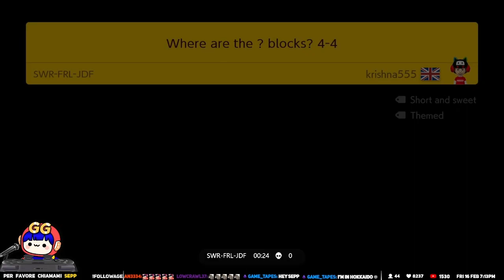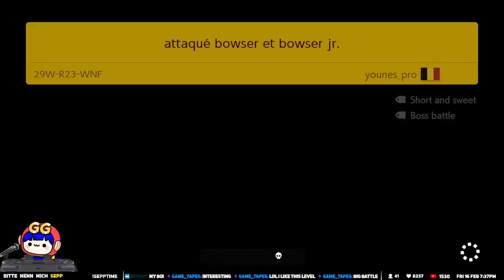THE MONSTER IS ATTACKING ME - Expert Endless Challenge [SUPER MARIO MAKER 2][136]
[Timeline]
Shorts Video does not have timeline because shorts

★ どこまでマリオチャレンジむずかしい
Expert Endless Challenge
11-Jun-2019 11,111 levels No1!
21-Jul-2020 30,000 levels Completed!
24-Sep-2020 40,000 levels Completed!
22-Mar-2021 50,000 levels Completed!
16-Jul-2021 60,000 levels Completed!
30-Jan-2022 70,000 levels Completed!
17-Apr-2022 77,778 #1
15-May-2022 80,000 levels Completed!
16-Nov-2022 88,888 levels Completed!

Hey There! I'm GGSEPPUKU. ya’ll can call me ‘Sepp’. I’m all the way from Japan! Konnichiwa!
I am a native Japanese speaker and English is my second language. I am attempting to speak English during my streams. Nice to meet ya all and a very warm welcome to my broadcast! Let’s work together to create an awesome community!

안녕하세요! GGseppuku 채널의 Sepp입니다.
저는 일본에서 온 일본인이지만 스트리밍은 영어로 진행하려 합니다. 만나게 되어 반갑고 제 방송에 오신 것을 환영합니다! 앞으로 함께 멋진 커뮤니티를 만들어봐요 ٩(ˊωˋ*)و

嗨，大家好！我是GGseppuku，可以叫我Sepp就好了。我来之远远的日本！Konnichiwa!  日语是我的母语而英语是我第二个语言。我会努力用英语进行实况，请多多关照。欢迎来到我的平台，幸会大家了！我们一起度过美好的时间吧！٩(ˊωˋ*)و

Hallo, wie geht's euch?! Mein Name ist GGseppuku, aber ihr könnt mich einfach "Sepp" nennen. Ich komme aus dem fernen Japan! Konnichiwa! Meine Muttersprache ist Japanisch. Ich spreche auch Englisch als Fremdsprache.
Ich versuche während meiner Streams Englisch zu sprechen. Herzlich Willkommen in meinem Stream! Ich freue mich euch zu sehen! Lasst uns gemeinsam eine einmalige Community erschaffen!

Salut, comment ça va? Mon nom est GGsepukku, mais vous pouvez m'appeler Sepp. Je suis du lointain Japon ! Konnichiwa ! Le Japonnais est ma langue maternelle, et l'anglais ma langue seconde. J'essaye de parler anglais pendant mes streams. Bienvenue a ma diffusion, je suis enchanté de faire votre connaissance! Travaillons tous ensemble pour créer une communauté génial!٩(ˊωˋ*)و

00:00 - LEVEL1
04:16 - LEVEL2
05:29 - LEVEL3
09:55 - LEVEL4
13:26 - LEVEL5
14:21 - LEVEL6
16:41 - LEVEL7
20:31 - LEVEL8
22:59 - LEVEL9
24:23 - LEVEL10
26:40 - 11